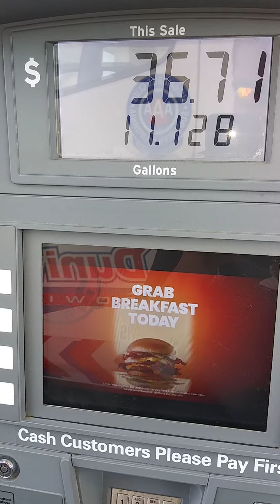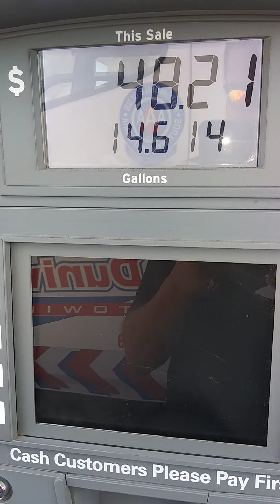Pumping diesel and watching tv advertising only in America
Now im hungry for Wendy's and want kick the ball as soon as possible